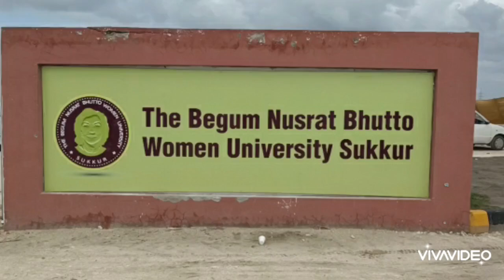Begum Nusrat Bhutto women University independence Day Celebrations